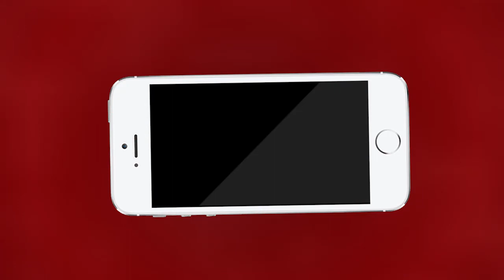Ajmer | अजमेर मेडिकल कॉलेज के केमिस्ट्री विभाग में अब कई लेटेस्ट जांच होगी निशुल्क | MTTV INDIA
अजमेर मेडिकल कॉलेज के केमिस्ट्री विभाग में अब कई लेटेस्ट जांच होगी निशुल्क
विटामिन डी 3 जैसी डायग्नोसिस की होगी अब निशुल्क जांच
मुख्यमंत्री निरोगी योजना के तहत निशुल्क होगी महंगी जांचे